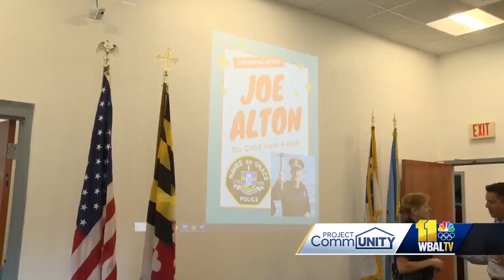Police captain's commitment to Special Olympics honored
People often say "it takes an army," but usually that army starts with a single person.  They put their lives on the line for the public every day: Law enforcement members are, many times, unsung heroes -- but not Havre de Grace police Capt. Joe Alton, who is being recognized for his outstanding community involvement with a super focus on Special Olympics Maryland.  "Do Good Heroes" is a program in which insurer National Life Group recognizes fire, rescue, EMS and police departments and personnel for their community service activities that go above and beyond their public safety duties.